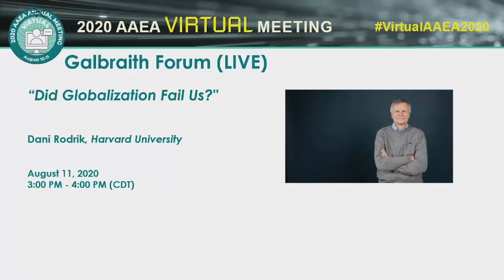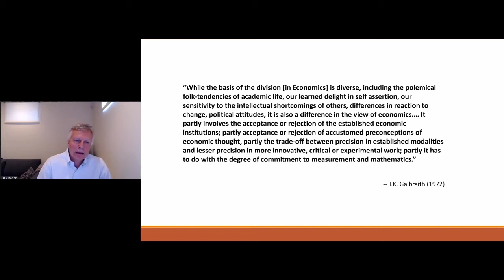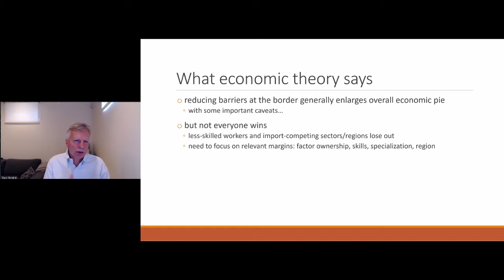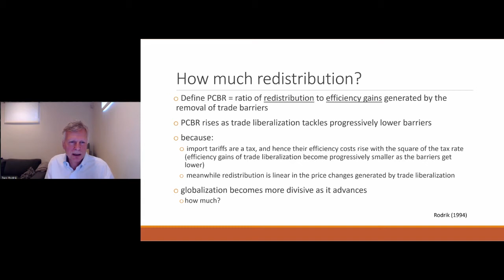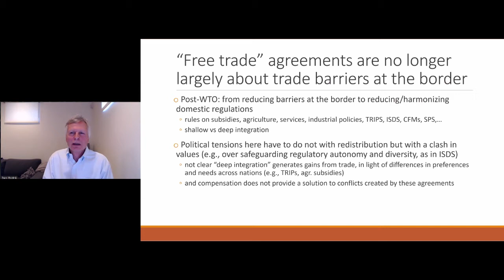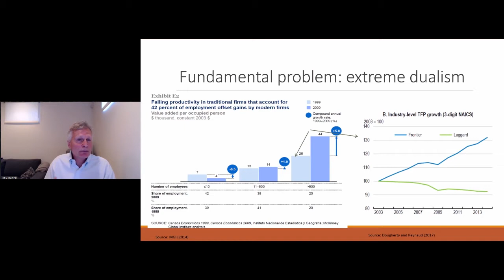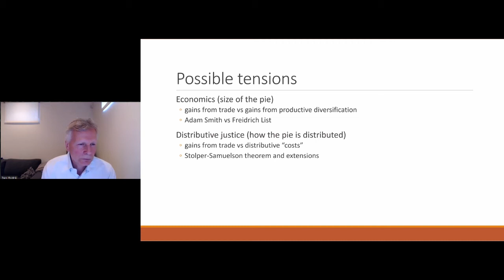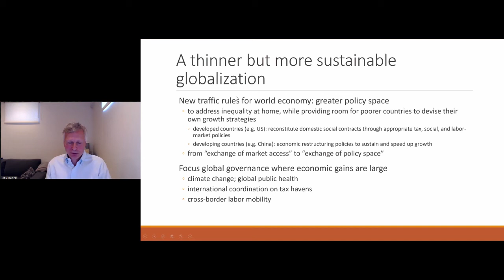2020 Virtual Galbraith Forum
Dani Rodrik, Harvard University
“Did Globalization Fail Us?”

3:00 PM - 4:00 PM (CDT)

Dani Rodrik is Ford Foundation Professor of International Political Economy at the Harvard Kennedy School. He has published widely in the areas of economic development, international economics, and political economy. His current research focuses on employment and economic growth, in both developing and advanced economies. He is the recipient of the inaugural Albert O. Hirschman Prize of the Social Sciences Research Council and of the Leontief Award for Advancing the Frontiers of Economic Thought. Professor Rodrik is currently President-Elect (until July 2020) of the International Economic Association. His newest book is Straight Talk on Trade: Ideas for a Sane World Economy (2017). He is also the author of Economics Rules: The Rights and Wrongs of the Dismal Science (2015), The Globalization Paradox: Democracy and the Future of the World Economy (2011) and One Economics, Many Recipes: Globalization, Institutions, and Economic Growth (2007).